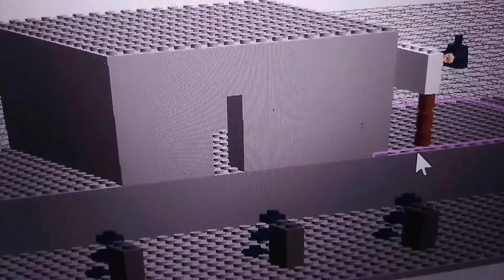The Little Prince Lego version part 2